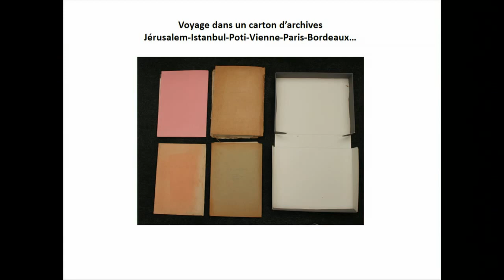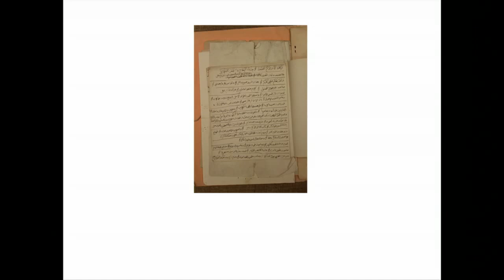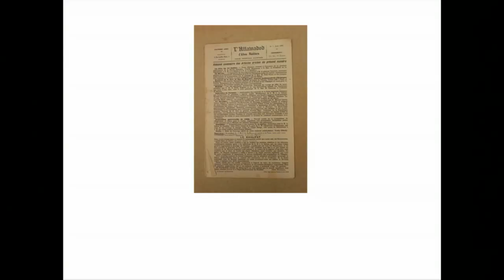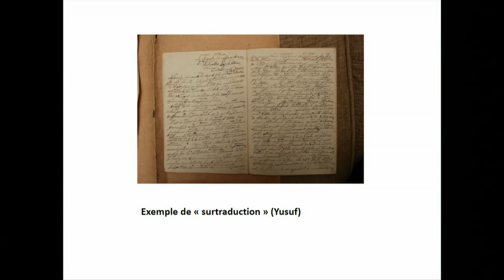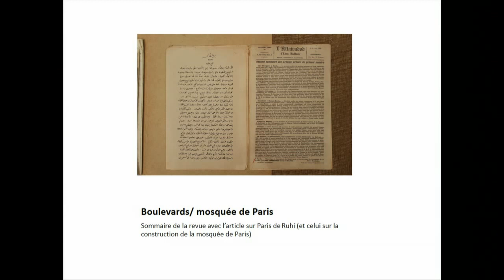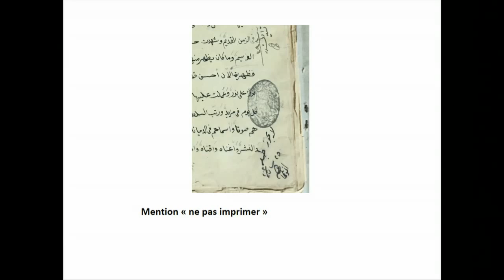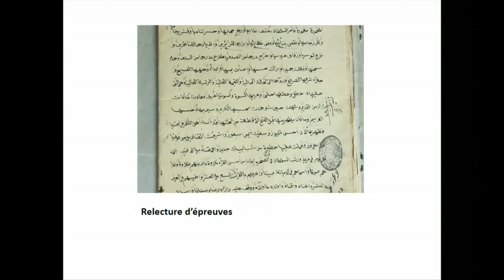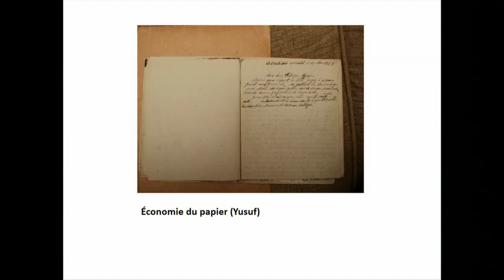Voyage dans un carton d'archives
RDV de l'Histoire du monde arabe - 3ème journée

Double lecture des archives personnelles du palestinien Ruhi Al-Khalidi (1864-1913), Consul Général Ottoman à Bordeaux (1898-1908).

Mathias Enard, Leyla Dakhli, Vincent Lemire.